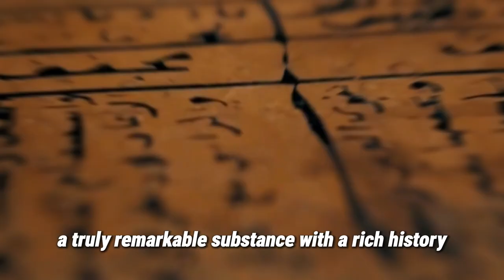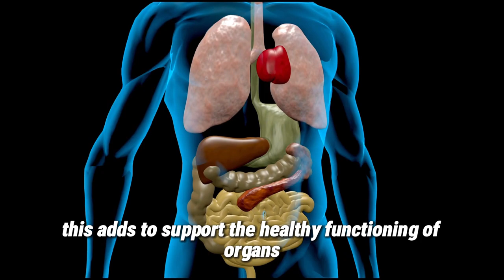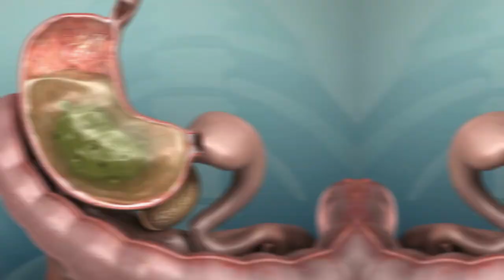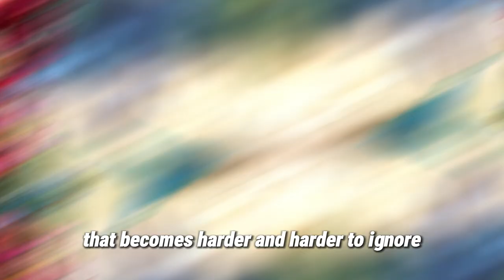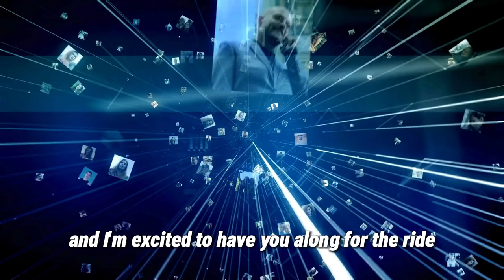Castor oil benefits | The miracle oil for everything!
Castor oil benefits are amazing! but have you heard of the many miracles it can bring? The benefits of castor oil are countless and amazing still today!.  its potential was well known in the ancient times, what is fascinating about castor oil is that it acts like it has intelligence, like it knows where is the problem and its ready to solve it!